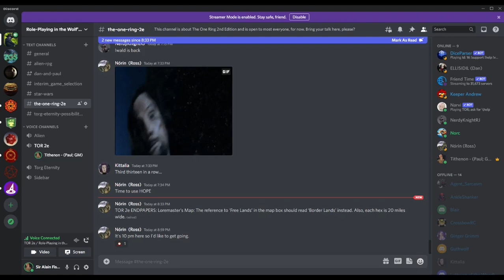Theft of the Moon, Ep015 Pt4, The One Ring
… approaching The Falrock, the heroes found a very un-heroic situation, where the Sickle of the Moon had been stolen because there were, there, as there are, now, too many in the world who are without.  Cenric the Archer had stolen the Sickle for his people, to be able to feed them, by giving the artifact to Guthred the Viglunding, which would have secured him a place closer to the leader of that faction.  Instead, he fell beneath Norin’s assault and was, then, hauled before the Thane of Stonyford Village for trial and punishment.  The Sickle was returned, Cenric and his people were able to keep the money and food doled out by our heroes, and all ended well.  It doesn’t hurt to get paid handsomely for success, either.

Thus ended our first attempt at playing, the one-shot-that-lasted-five-shots, instead, and though the feedback was positive, I’m certain I could do better with 1st Edition.

The One Ring, 2nd Edition, published by Free League Publishing

Lead Game Designers: Francesco Nepitello & Marco Maggi

Additional Rules & Writing: Michael Garbuggio, James Michael Spahn, Jason Durall

Concept, Cover, & Other Art:
Alvaro Tapia, Martin Grip, Jan Pospíšil, Niklas Brandt, Henrik Rosenborg, Antonio de Luca, federica Constantini, Luca Sotgiu, Daniele Sorrentino, Melissa Spandri, and Giuditta Betti

Graphic Design & Maps: Christian Granath, Dan Algstrand, Niklas Brandt, Francesco Mattioli, Niklas Brandt

MANY OTHERS: John Marron, Jacob Rodgers (Editors), Martin Takaichi, Tomas Härenstam (Project Managers), Robert Hyde (Sophisticated Games Brand Manager), Anna Westerling (Event Manager), Boel Bermann (PR Manager), Doug Shute, Matthew Jowett (Streaming), and Claudio Muraro.

Score/Soundtrack: Against Darkness, Battle of Pelennor Fields, Dungeon Quest, and Elves of Lothlorien; from the never-realized Middle-Earth Online, much to my chagrin.  Used without permission; these were used of my own free volition.

The One Ring, Middle-earth, and The Lord of the Rings and the characters, items, events, and places therein are trademarks or registered trademarksof the Saul Zaentz Company d/b/a Middle-earth Enterprises (SZC) and are used under license by Sophisticated Games Ltd. and their respective licensees.

This recording is not designed to gain profit by the Players or LoreMaster during the let's play of this game and/or the adventure, Theft of the Moon, by Jacob Rodgers, but only for purposes of the demonstration of rules for 2nd Edition of The One Ring.  We are not representative of Sophisticated Games, SZC, or Middle-earth Enterprises, nor are we licensees.  We're just here to have fun and play a great game.